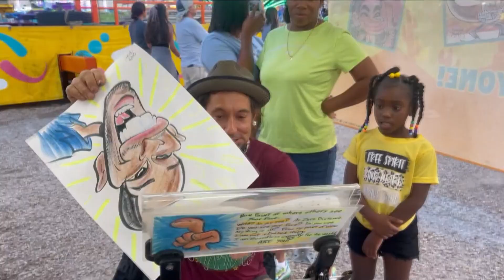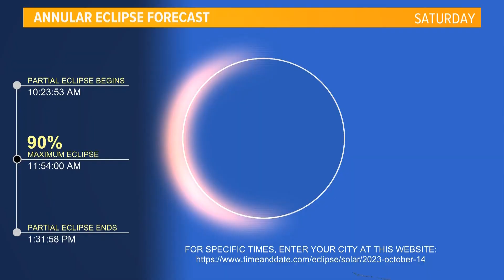Texas Today Rewind | 10/13 Morning show highlights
Texas Today is looking back at some favorite show that you did and didn't see with Texas Today Rewind!